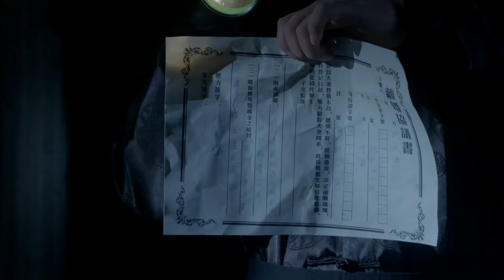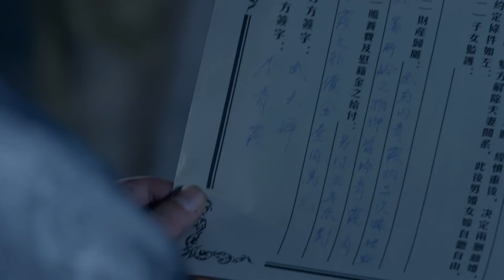男人半夜溜去找女友親熱，怎料妻子被黑衣人抓走，第二天後悔了！